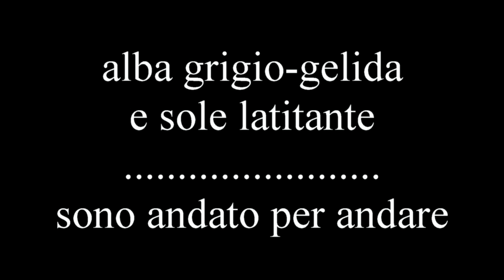Vatemaior - Alba grigio gelida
Lago di Montorfano - alba senza sole